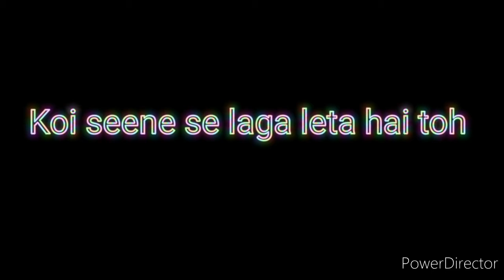kya baat kahi hai..... dil_dhokhe_mein dhokhebaaz_dil_mein 😜😜😜